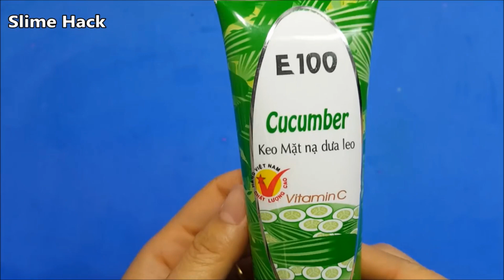No Glue Slime just 2 ingredient Easy ! How To make Slime 2 ingredient